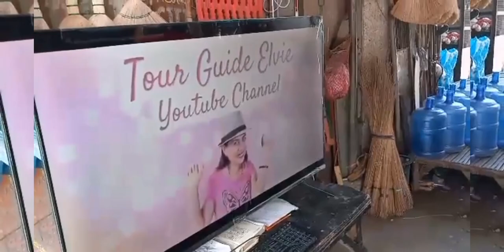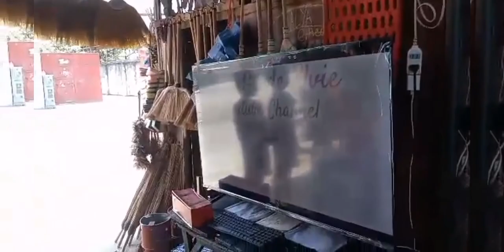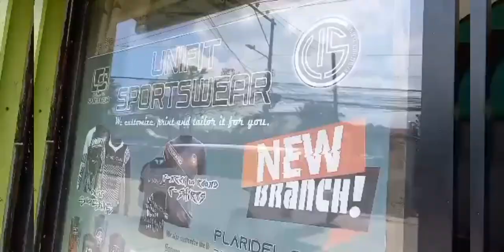Native Brooms from Buri tree (vlog#116)